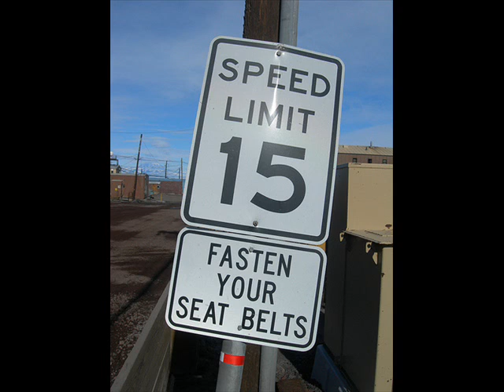seat belt infomercial 2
Team USA seat belt informercial